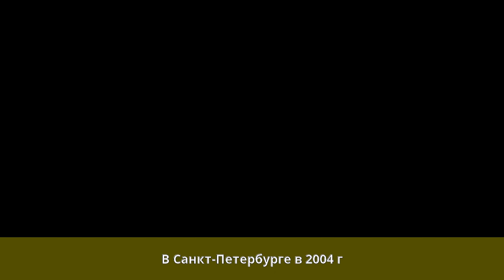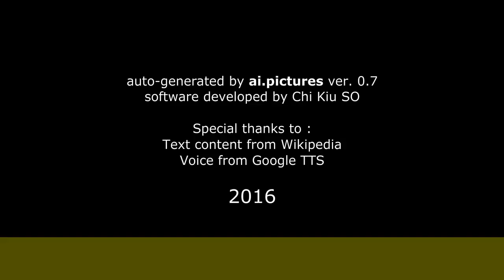Зацепин, Антон Владимирович - Биография